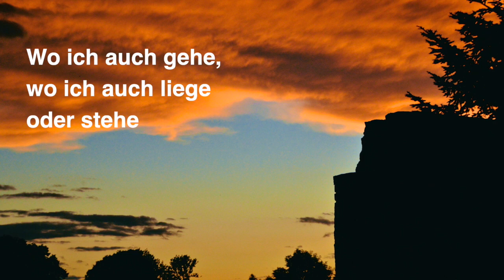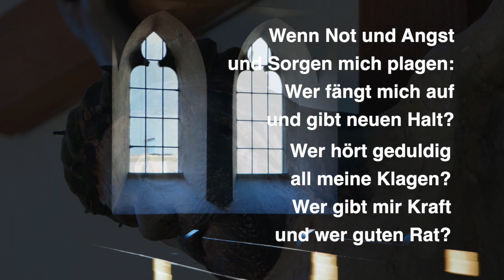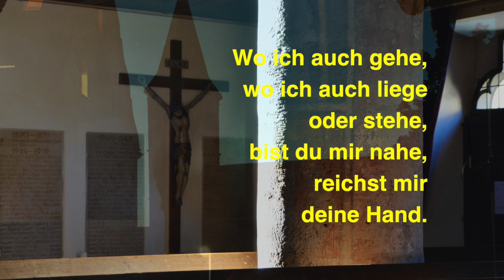WO ICH AUCH GEHE, LIEGE ODER STEHE... – ein Lied vom Vertrauen, gewidmet denen, die Leid tragen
WO ICH AUCH GEHE, LIEGE ODER STEHE... – ein Lied vom Vertrauen, gewidmet denen, die jetzt Leid tragen – Musik, Text & Video © Rainer Schulz 21. September 2019 – Bitte nach Möglichkeit Kopfhörer verwenden. Danke.

TEXT:
Das Lied nimmt ein Motiv aus Psalm 139,2-3 auf (»2 Ich sitze oder stehe auf, so weißt du es; du verstehst meine Gedanken von ferne. 3 Ich gehe oder liege, so bist du um mich und siehst alle meine Wege.«)

Refrain: Wo ich auch gehe, wo ich auch liege oder stehe, bist du mir nahe, reichst mir deine Hand.
1. Wenn Not und Angst und Sorgen mich plagen: / Wer fängt mich auf / und gibt neuen Halt? / Wer hört geduldig all meine Klagen? / Wer gibt mir Kraft und wer guten Rat? (Refrain)
2. Wenn ich an Leib und Seele verschmachte: / Wer schenkt mir Trost in all meinem Leid? / Wenn hoffnungslos vergeh'n Tag und Nächte: / Wer kommt, ist da und hat für mich Zeit? (Refrain)
3. Wenn böse Zeit die Seele verbittert: / Wer wohl erlöst mich von meiner Pein? / Wenn ich mich fühle wie hinter Gittern: / Wer reißt mich da heraus, macht mich frei? (Refrain)

FOTOGRAFIE / VIDEO:
Motive aus Leutershausen, Mittelfranken

VERWENDETE SOFTWARE:
Final Cut Pro (Filmschnitt), Logix Pro (Tonaufnahme)